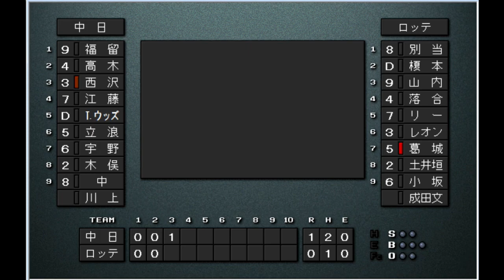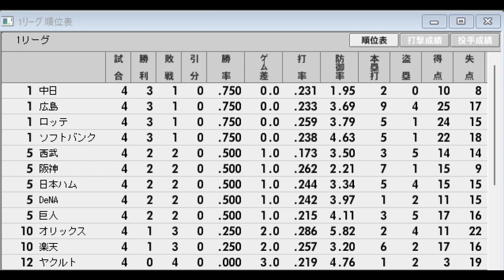【レジェンドリーグ#24】ロッテVS中日【ベストプレープロ野球】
１９３６年に開始された日本プロ野球。歴代の名選手を現在の１２球団別で選出し、どこが優勝するか検証する。

レギュレーション 他の11球団と総当たりの11試合の勝率で優勝を決める。DH制あり　延長１２回 外国人枠４名

※　選手の所属について
　　 ２チーム以上で活躍した選手は最も活躍したチームで選出していますが、枠の関係で（主に巨人）他チームでの選出があります。

     楽天：旧近鉄の選手含む　ロッテ：旧大映の選手含む　DeNA：旧松竹の選手含む　日本ハム：旧セネタースの選手含む